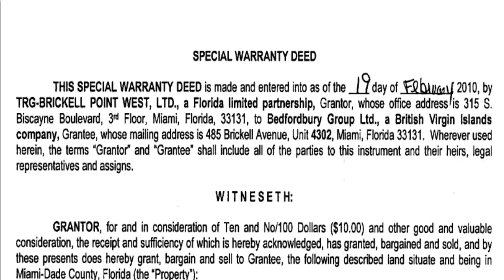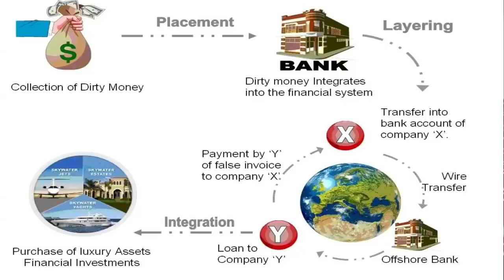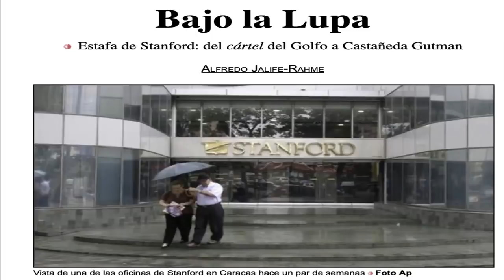😱 Alfredo Jalife REVELA la Verdadera Historia de los LORET DE MOLA‼️